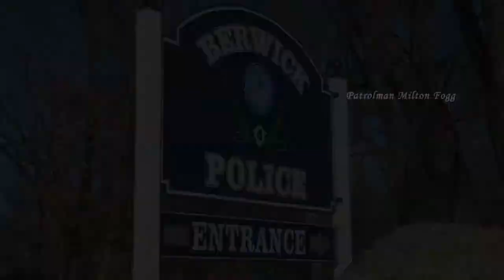MEET PATROLMAN MILTON FOGG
BCTV Interviewed Police Officers at the Berwick Police Department to learn who they are, the type of training they took, and a little about their responsiblities within the Department.